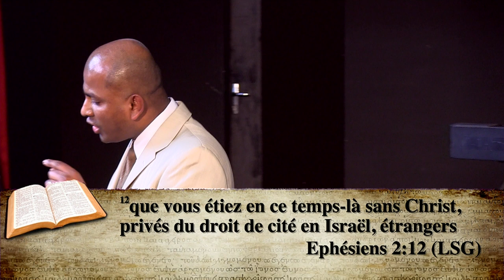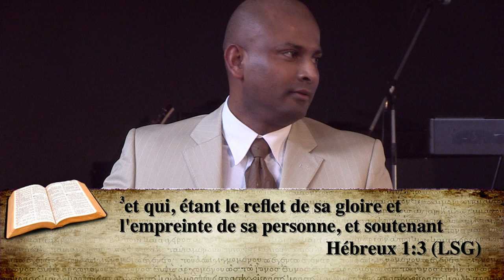Le renouvellement de nos pensées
Prédication du 9 février 2014 du Pasteur Samuel Caroopen